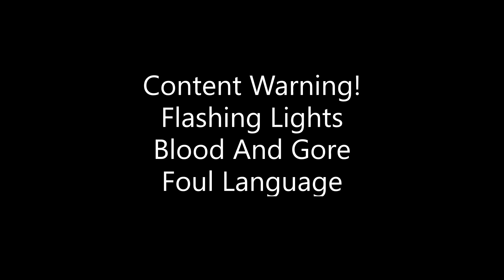I Believe I Can Die For Stupid Reasons!!! Episode 3: Dead Space Remastered PC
Today we find out what oxygen is for, how to fly in Zero Gs' , and Start getting some insight into what's going on.
Recording Details:
Video Capture: OBS